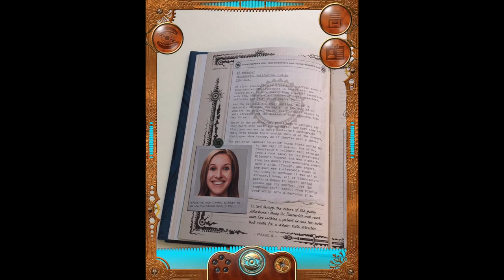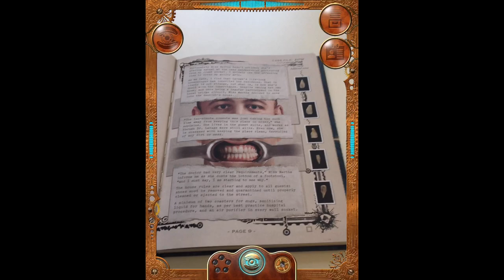2) The Ghostkeeper's Journal 'The Dentist' Guide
Warning! Video contains spoilers and solutions to the puzzles in The Ghostkeeper's Journal & Field Guide. Use the timestamps below to jump to a specific page:

0:07 - Page 3
0:27 - Page 4
0:44 - Page 7
0:58 - Page 9
1:14 - Page 11
1:39 - Page 13 [Lure]
3:06 - Page 15 [Capture]

& all good bookshops

Welcome to SPRUNG, the Society for the Pursuit of the Reputedly Undead, Namely Ghosts! The Ghostkeeper's Journal is a completely new book and app experience which takes you into a magical world of ghosts and spirits. Powerful new Augmented Reality effects lead you through a gripping story that lets you become the hero. Follow the story through the Journal, then view the pages through the Ghost-o-Matic app to see pictures move, reveal hidden messages, and trap dangerous phantoms. Agamemnon White - SPRUNG Ghostkeeper, child prodigy and tuna sandwich obsessive - has gone missing. All that remains of him is his Journal. As the head of Ghostkeeping for the Western region, Ag was collecting the most powerful ecto-energy types known to man in this very book. Your task? Read Ag's Journal and use the app to retrace his footsteps and help rescue him. You'll join a team of unconventional ecto-sensitive SPRUNG Operatives including paranormal gadget inventor Lily Zhang, secretive psychic librarian Nettie Dahl, and the enigmatic and powerful Darko Mantich. Not to mention Jeremiah Goodrough, SPRUNG's legendary and magnificently bearded founder. Together, you just might piece together the mystery. But beware... the moment you open this book, you will release the ghosts Ag trapped inside. It's up to you to recapture them and solve the mystery of his disappearance... without disappearing yourself!